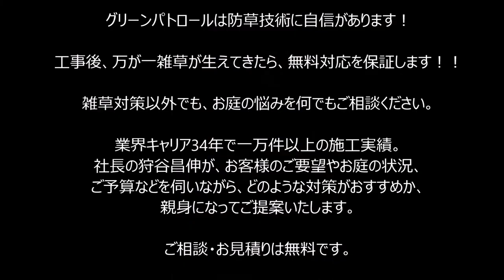ドロドロな駐輪場を土間コンクリートとレンガで素敵にリフォーム☆～電気工事もお任せください風景～